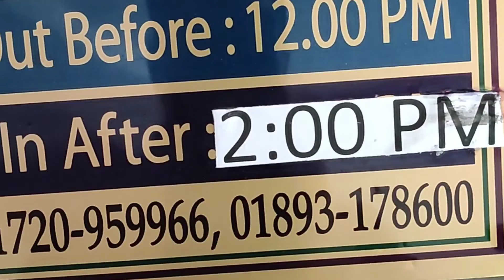Kuakata Sea Beach in Bangladesh| কুয়াকাটা সমুদ্র সৈকত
কুয়াকাটা সমুদ্র সৈকত

কি কি আছে :

সমুদ্র সৈকত,লেবুর বাগান,ইকোপার্ক,গঙ্গামতির লেক,সূর্যোদয়,সূর্যাস্ত,কাউয়ার চর,লাল কাকড়ার দ্বীপ,ঝাউ বন,বৌদ্দ মন্দির,কুয়াকাটার কুয়া,সুন্দরবনের পূর্বাংশ,রাখাইন পল্লী,ঝিনুক লেক,সুটকি পল্লী।
বেশ কয়েকটি থাকার হোটেল আছে আপনারা দেখে শুনে নিবেন ভাড়া 600 থেকে 1000 টাকার মধ্যে পাওয়া যায় একটু ভালো মনে থাকলে ১৫০০ থেকে ২০০০ টাকা বাজেট রাখতে হবে
কিভাবে যাবেন:
ঢাকা থেকে সড়কপথে এর দূরত্ব ৩৮০ কিলোমিটার, বরিশাল থেকে ১০৮ কিলোমিটার। ঢাকা থেকে বেশ কয়েকটি বাস এখন সরাসরি কুয়াকাটা যায়।  ঢাকা থেকে সরাসরি  একাধিক পরিবহনের গাড়ীতে গাবতলী কিংবা সায়েদাবাদ বাসস্ট্যান্ড থেকে কুয়াকাটায় যায়
ভাড়া নিবে ৭০০ থেকে ১০০০ টাকা এসি নন এসি। ঢাকা থেকে কুয়াকাটা বাসে যেতে মোট সময় লাগে প্রায় ১২/১৩ ঘন্টা।